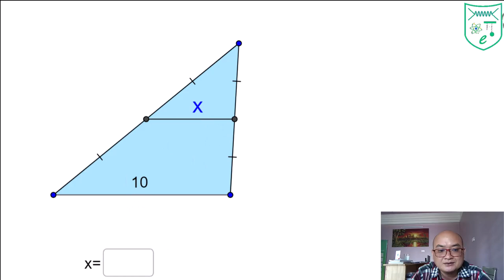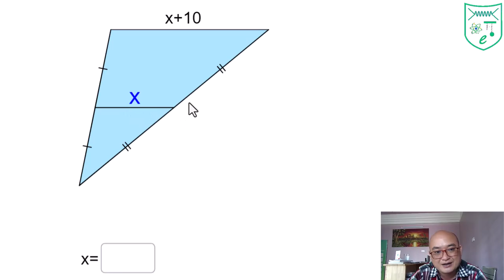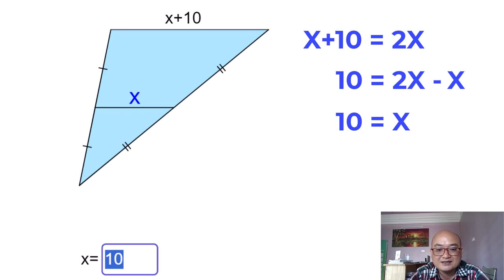ឆ្លើយសំណួរសិស្សថ្នាក់ទី 9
ឆ្លើយសំនួរសិស្សថ្នាក់ទី 9

វគ្គបង្រៀនគួរពិសេសគណិតវិទ្យា និងរូបវិទ្យា!

ចាប់ផ្ដើមទទួលធ្វើតេស្តចាប់ពីថ្នាក់ទី7 រហូត់ដល់ថ្នាក់ទី 12
រៀងរាល់ថ្ងៃច័ន្ទ-អាទិត្យ។

ទីតាំងមជ្ឈមណ្ឌល: ផ្លូវ 7 មករា ខាងលិច វិទ្យាល័យអង្គរ ក្រុងសៀមរាប